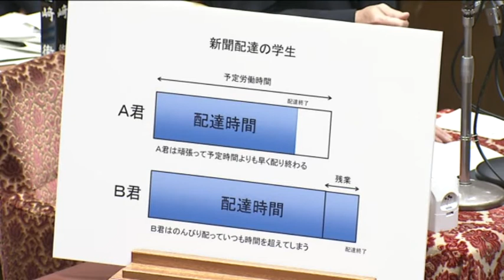串田誠一 日本維新の会 予算委員会 2018年2月22日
2018年2月22日 予算委員会

案件：
平成三十年度一般会計予算
平成三十年度特別会計予算
平成三十年度政府関係機関予算

発言者一覧

説明・質疑者等（発言順）：
河村建夫(予算委員長)
橘慶一郎(自由民主党)
岡本あき子(立憲民主党・市民クラブ)
柚木道義(希望の党・無所属クラブ)
金子恵美(無所属の会)
藤野保史(日本共産党)
井上英孝(日本維新の会)
宮下一郎(自由民主党)
佐藤茂樹(公明党)
山尾志桜里(立憲民主党・市民クラブ)
逢坂誠二(立憲民主党・市民クラブ)
津村啓介(希望の党・無所属クラブ)
後藤祐一(希望の党・無所属クラブ)
原口一博(無所属の会)
高橋千鶴子(日本共産党)
串田誠一(日本維新の会)

答弁者等

大臣等（建制順）：
安倍晋三(内閣総理大臣)
麻生太郎(財務大臣 内閣府特命担当大臣（金融） デフレ脱却担当)
林芳正(文部科学大臣 教育再生担当)
加藤勝信(厚生労働大臣 働き方改革担当 拉致問題担当 内閣府特命担当大臣（拉致問題）)
齋藤健(農林水産大臣)
世耕弘成(経済産業大臣 産業競争力担当 ロシア経済分野協力担当 原子力経済被害担当 内閣府特命担当大臣（原子力損害賠償・廃炉等支援機構）)
石井啓一(国土交通大臣 水循環政策担当)
吉野正芳(復興大臣 福島原発事故再生総括担当)
小此木八郎(国家公安委員会委員長 国土強靭化担当 内閣府特命担当大臣（防災）)
松山政司(一億総活躍担当 情報通信技術（ＩＴ）政策担当 内閣府特命担当大臣（少子化対策 クールジャパン戦略 知的財産戦略 科学技術政策 宇宙政策）)
茂木敏充(経済再生担当 人づくり革命担当 社会保障・税一体改革担当 内閣府特命担当大臣（経済財政政策）)
梶山弘志(内閣府特命担当大臣（地方創生 規制改革） まち・ひと・しごと創生担当 行政改革担当 国家公務員制度担当)
あかま二郎(内閣府副大臣)
佐藤正久(外務副大臣)